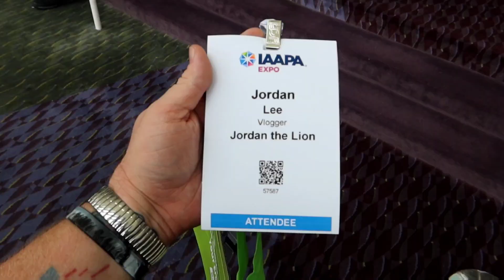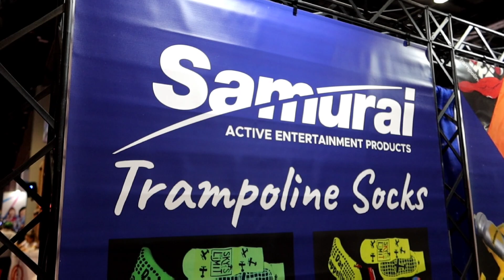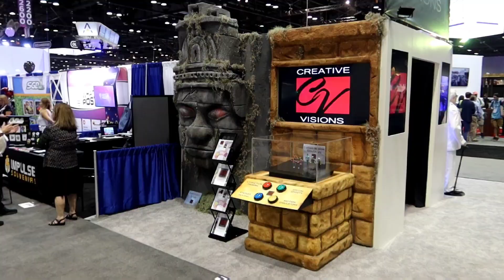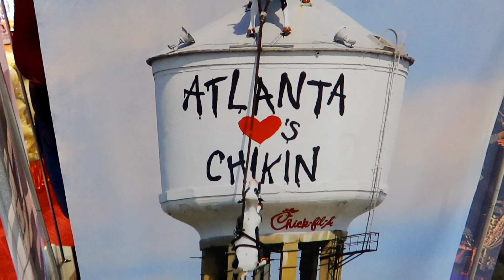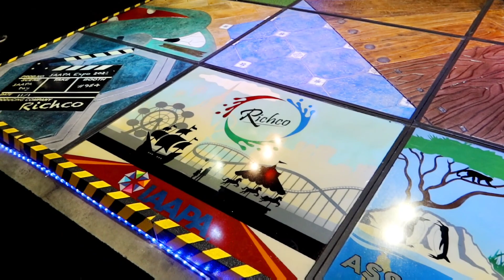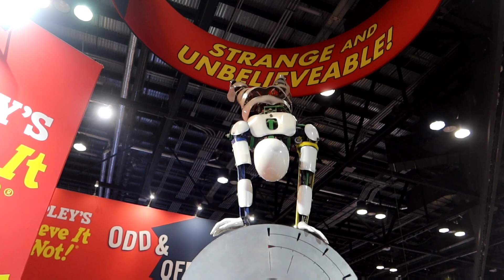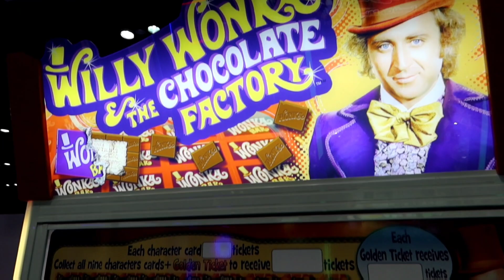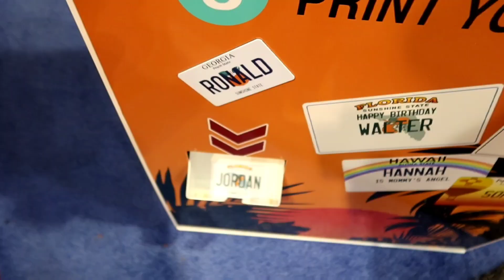IAAAPA 2022 in Orlando! Ride POV's, New Tech, Animatronics, Amusement Park New Rides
My DREAMS Came True at My 1st IAAAPA Expo in Orlando Florida!